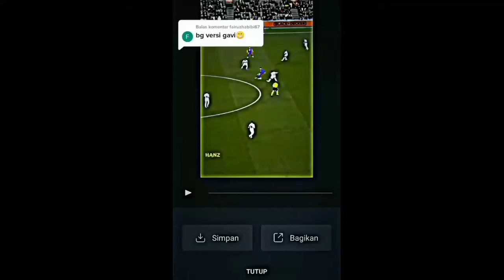JEDAG JEDUG 🔥PABLO GAVI MENGKEREN